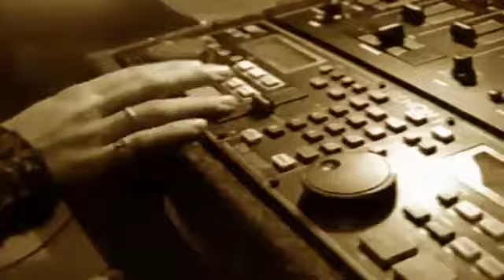Rene Renegado - mi Bicicleta (NEW VERSION)